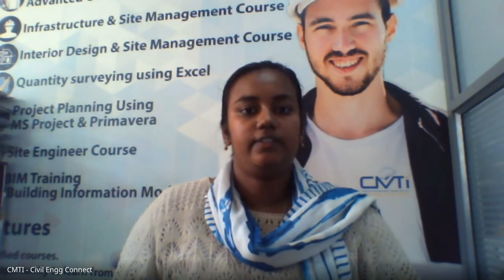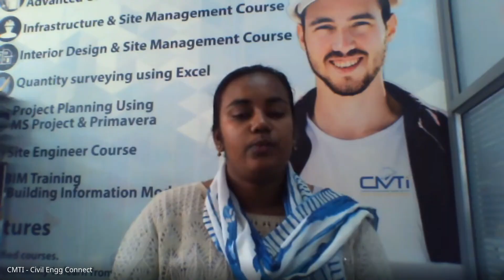Balasai Chakali | Srinivasa Ramanujan institute of technology | Interior Designer | CMTI